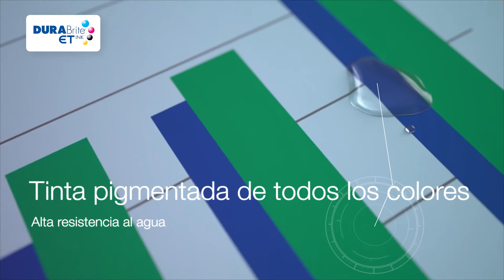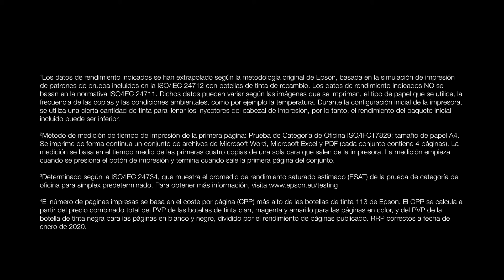Epson Ecotank ET 5800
Mejora la eficiencia de tu oficina con la gama Epson EcoTank-5800. Gracias a su velocidad de impresión y la tecnología sin calor podrás imprimir más páginas en menos tiempo, manteniendo siempre la calidad de tus trabajos.